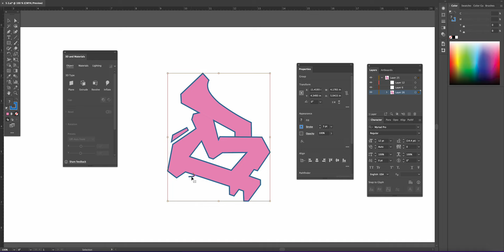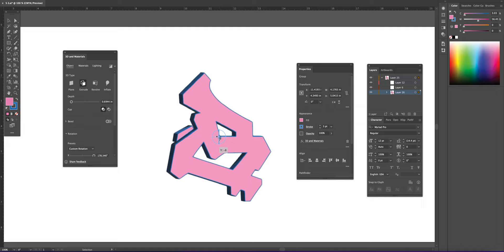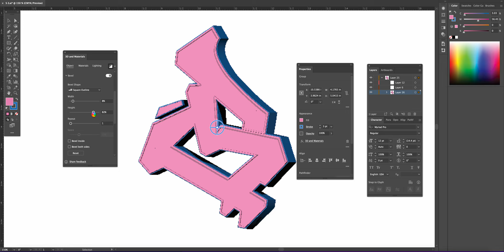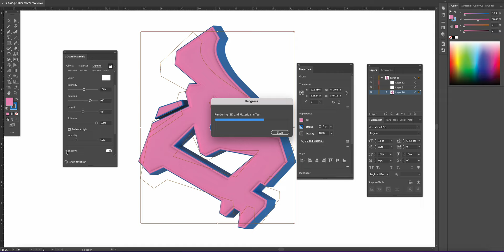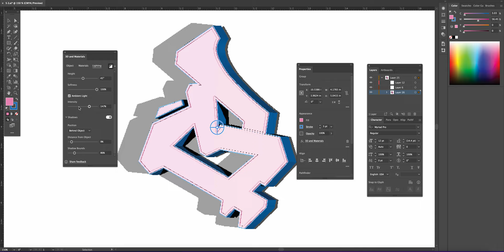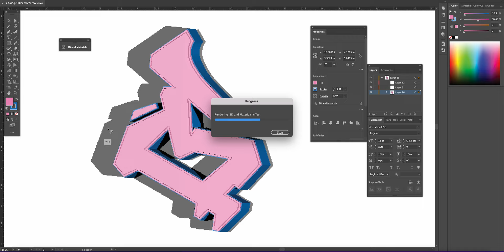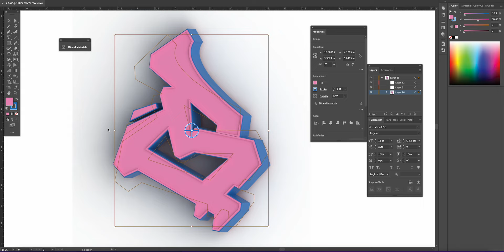3D S design